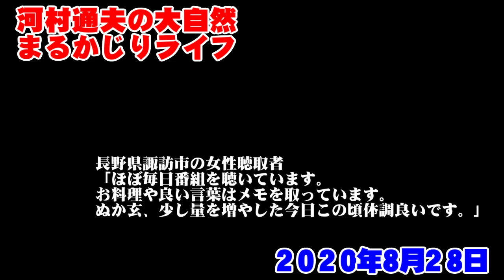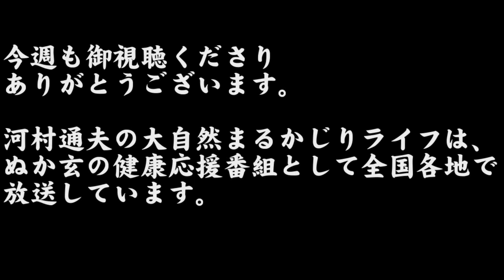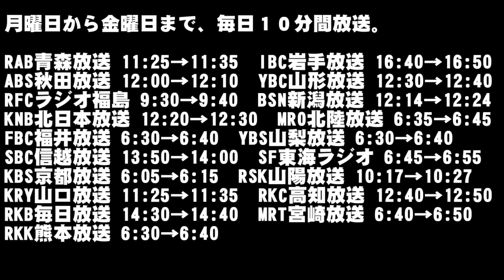河村通夫の大自然まるかじりライフ20200824-20200828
8月24日(月)
岡山県玉野市の女性聴取者「いつも聞いています。健康の話食事の話など、とてもためになる内容で勉強になります。ぬか玄 は粉末のものをもう何年も続けていただいています。体調も良好、これからもがんばってください。」

福島県いわき市の女性聴取者「河村さんの知識の広さにはいつも感心して聴かせていただいております。紫陽花の花のことなんですが、花が枯れた後切った方が良いのか、このままにした方が良いのか、どっちなんでしょうか教えて下さい。それから今日はどんな曲がかかるのかなと楽しみにしています。」

8月25日(火)
名古屋市の女性聴取者「いつも楽しみに聴いています。いろんなたくさんのお話聞かせて下さい。」

8月26日(水)
福島市の女性聴取者「河村さん、前から聞きたかったのですが、ぬか玄とはいったい何でしょうか？」

8月27日(木)
岐阜県の女性聴取者「いつも番組有難う御座います。60歳も近くなりますと体のあちこちにガタが出てきます。ぬか玄を食べて体質改善したいです。」
福井市の男性聴取者「放送を聞き始めて30年ぐらい経ちます。またこれからも長く続きますように。」

8月28日(金)
長野県諏訪市の女性聴取者「ほぼ毎日番組を聴いています。お料理や良い言葉はメモを取っています。ぬか玄、少し量を増やしたと今日この頃体調良いです。」